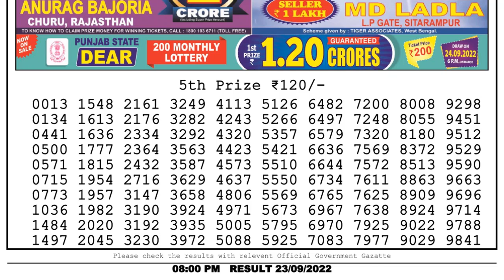Dear Lottery Sambad 8pm today 23.09.22 Nagaland State Lottery Result